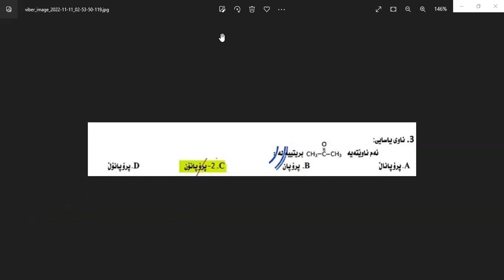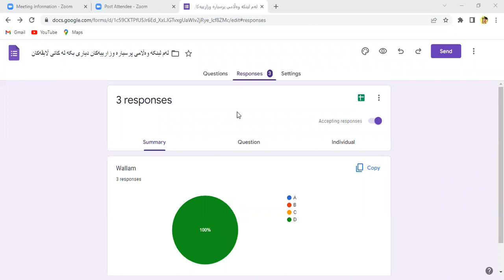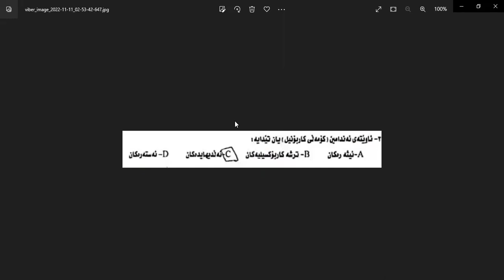کیمیای ئەندامی بەندی 10 ڤیدیۆی 16